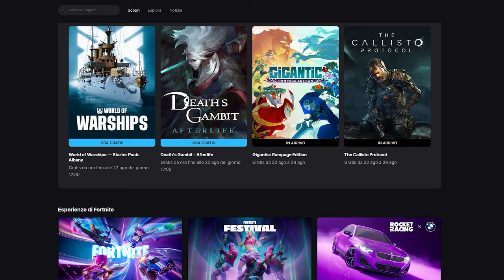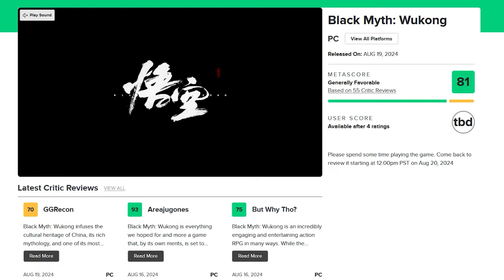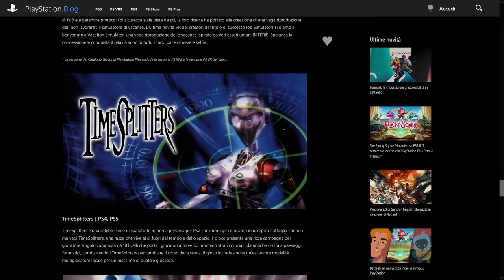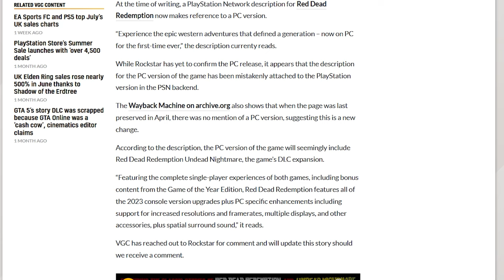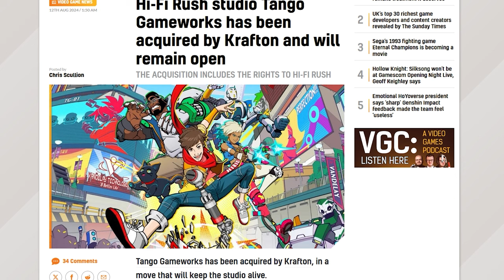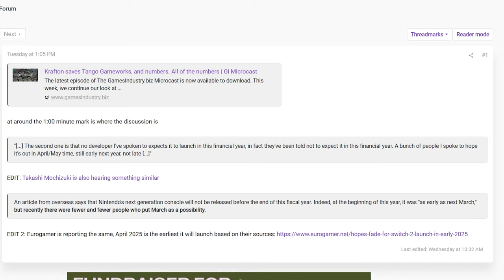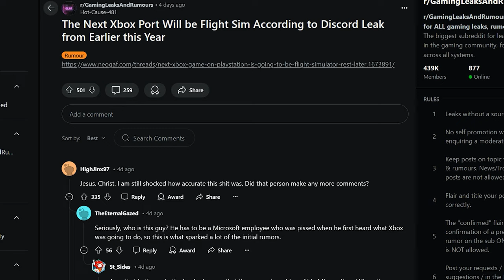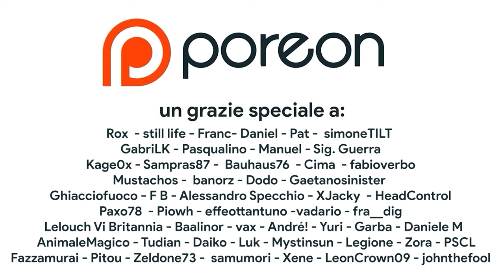IL NINTENDO DIRECT DI AGOSTO | SWITCH 2 È PIU' LONTANA DI QUANTO CREDI | GAMESCOM: RUMOR E CONFERME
Oggi discuteremo del mini Nintendo Direct previsto per il 20 agosto e della probabile data di uscita di Nintendo Switch 2: ci sarà da aspettare più del previsto? In più cerchiamo di capire cosa aspettarci dalla Opening night Live della Gamescom 2024 tra rumor, prediction e conferme. Ti aspetto nei commenti!

00:00 Intro – CI VEDIAMO IN LIVE
00:45 I giochi gratis dell'Epic Games Store
01:14 Humble Bundle di Capcom
01:43 VINCI UN GIOCO GRATIS
02:04 Black Myth Wukong: le recensioni
02:55 Giochi GRATIS su Nintendo Switch Online
03:14 LA DEMIO
03:47 Bakeru e Good Feel
04:11 Il RITORNO di Timesplitters
04:56 Plucky Squire GRATIS?!
05:20 Balatro NON SI FERMA
05:59 Red Dead Redemption FINALMENTE su PC
06:35 Remedy SCATENATA
07:17 Il LIETO FINE di Hi-Fi Rush
08:13 Silent Hill 2... ORA CONVINCE?
08:52 Il Direct di Agosto, ma...
09:56 Niente Switch 2 prima del...
11:28 Gamescom: cosa aspettarsi tra rumor e conferme
13:39 Outro e patreon